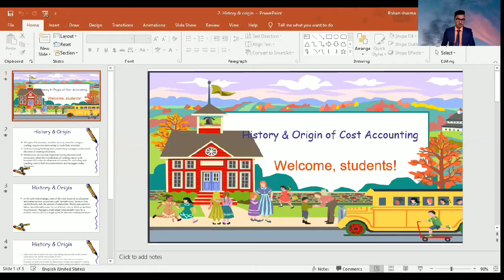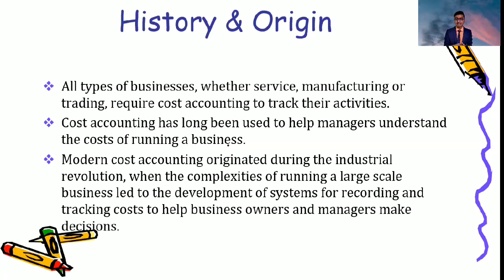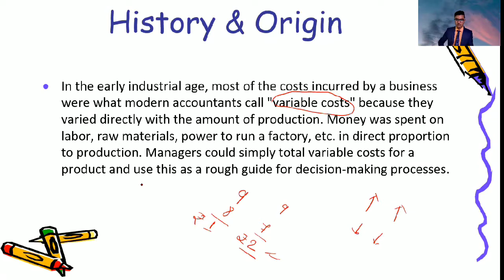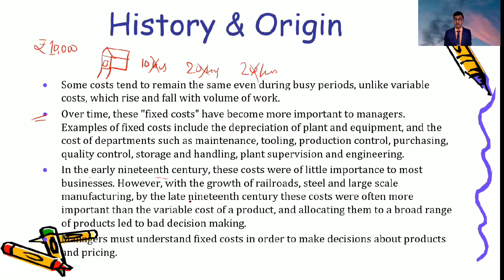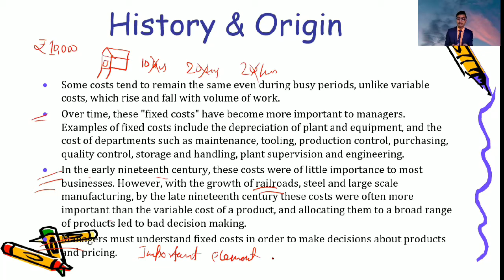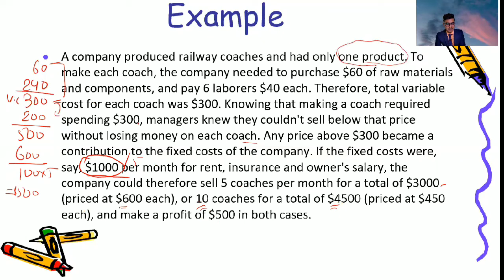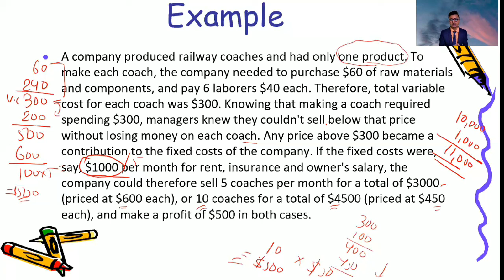2. HISTORY & ORIGIN OF COST ACCOUNTING | CMA FOUNDATION COST